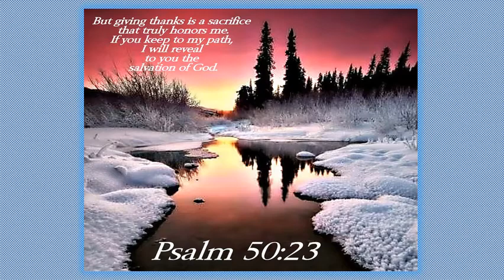Psalm 50 23 Concludes, Defining The True Nature Of Worship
In this morning, in Breakfast Bible Bytes, we will conclude the commentary on Psalm 50 which taught us what God’s desire for true worship is, and is not!